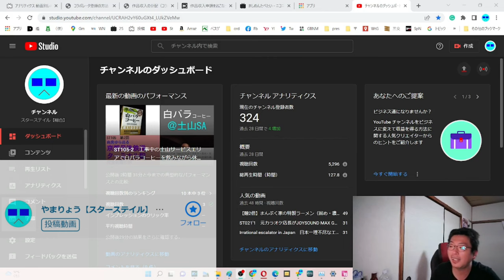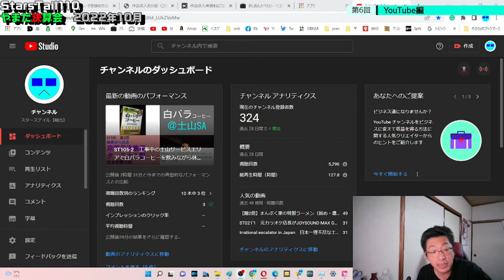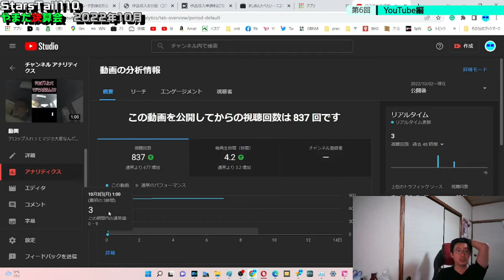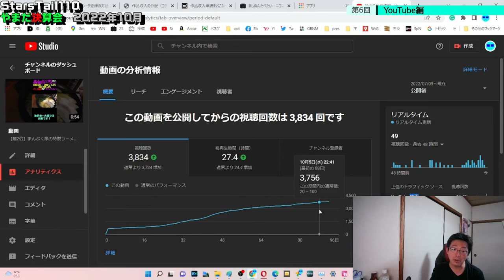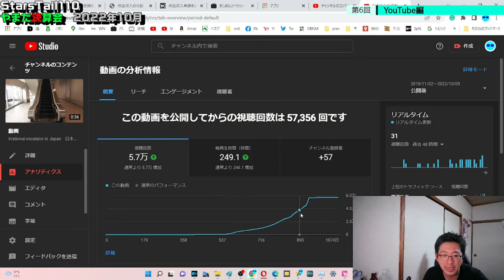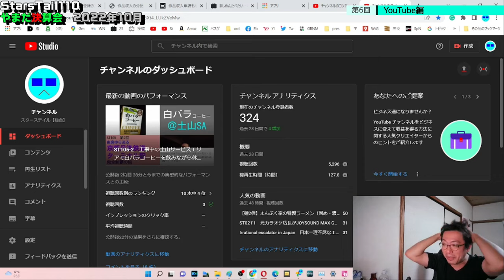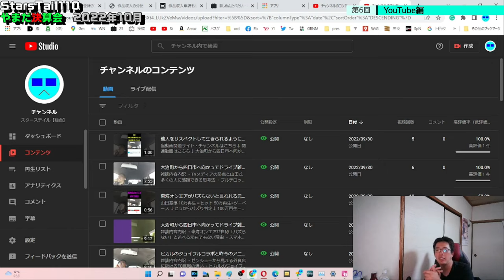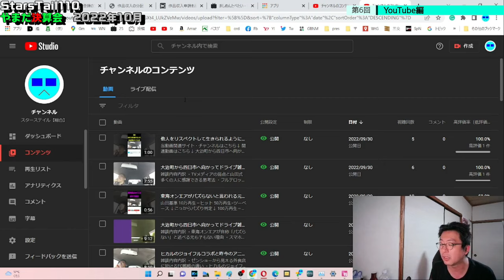ST110-6 YouTubeの再生状況を徹底チェック【やまだ決算会2022年10月】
案の定、これで終わりはしないエンドレスぼっちトーク...

いいですか？　やまだは、やまだです。

　YouTube各所でトップクリエイターの方々の収益公開動画が流行っております。
　底辺や自称オワコンの方々もこぞってやっているイメージがありますが、チャンネル登録者数1000人未満のチャンネルでやってる所をみかけません。
　それもそのはず、1000人未満ではビタ一文も貰えないから動画のネタにすらならないのです。

　ところがどっこい、ニコニコでは登録者数が少なくても収益を得る事が出来るんですね。
　この事は最近急速に認知が広まって参りましたが、実際にどれ位の額を貰えるのか気になる方も多いのではないでしょうか？
　そこで今回は、ニコニコ動画の収支を大公開していきたいと思います。
　ちなみに10月1日に入ってくるのは8月分の収益になります故、ラグは大きめです。

　後日確認してみたら、ニコニコもSNSでの使用時は○○円といった表記ではなく、うまい棒○本分といった表現になるようになっていました。
　あと、ニコニコは良くても税務署さまの方に引っかかってくる恐れがあるらしいので気をつけた方がいいですね。（まぁ、うちの収益じゃあ雑所得にもならないけれど）

当動画関連サイト・チャンネルはこちら↓
ニコニコさま「収益申請を行った作品一覧」

関連動画はこちら↓
【貯金公開】へきトラの1~3月の月収を公開します！！リンゴ決算会

オワコンな俺の収益を発表します【バナナ決算】

***動画内で話題にしてた同姓同名の山田亮太さんたち***
subway/山田亮太

2017/07/04　4644山田亮太　初優勝＠ボートレース多摩川

【手ブレ酔い無理矢理修正版】駅迄散歩：三重県総合文化センター→江戸橋駅【サブチャン21修】